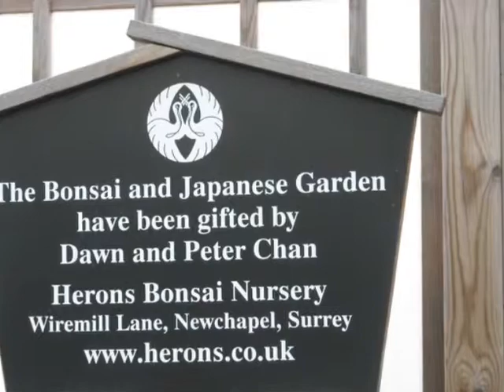Bonsai pics showing some great outdoor examples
Taken at Wisley RHS Emgland of bonsai donated by Heron's Bonsai